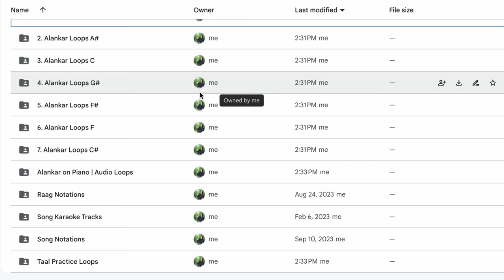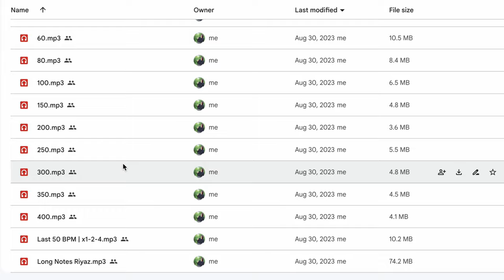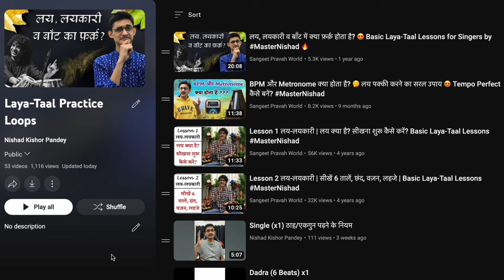FREE Music Book PDFs & Alankar Loops 😍 अलंकार रियाज़ करने के लिए मुफ़्त किताबें 🔥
FREE Alankar Loops & Books

More Links:-